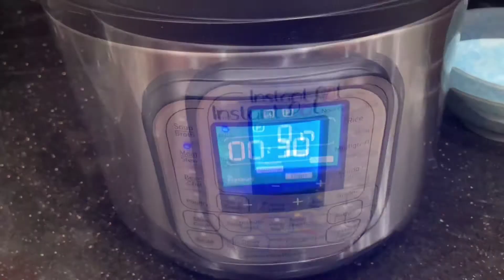[排骨南瓜盅］Steamed Spareribs in Whole Pumpkin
材料：
南瓜 1個
排骨 1磅

調味料：
料酒 2/3湯匙
醬油 2/3湯匙
蠔油 2/3湯匙
豆鼓 1湯匙
蒜頭 3-4瓣
糖 1茶匙
鹽 1茶匙